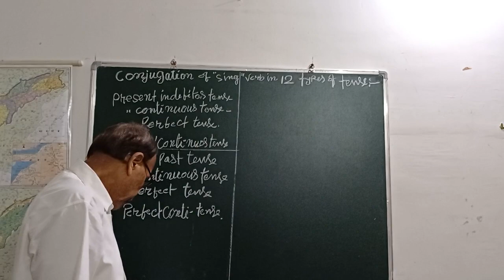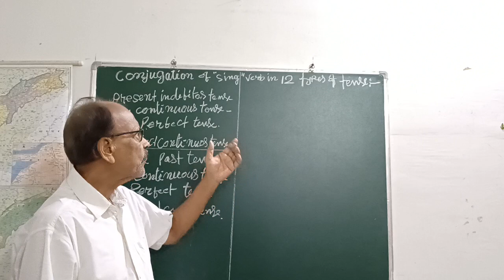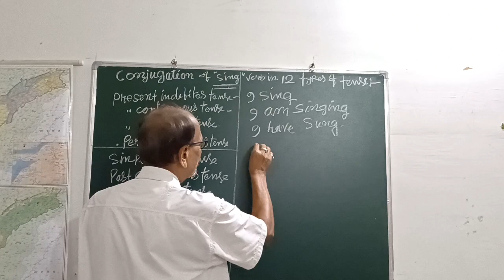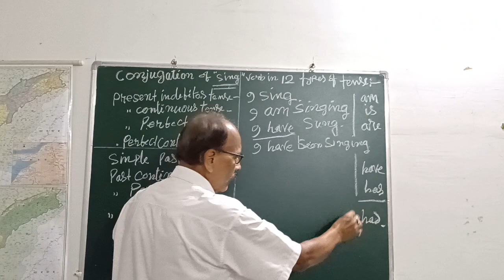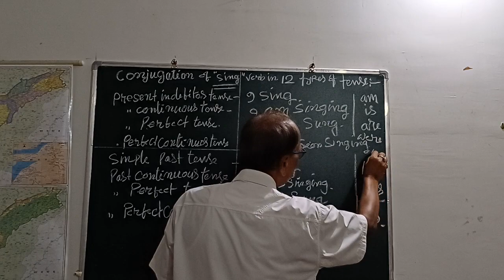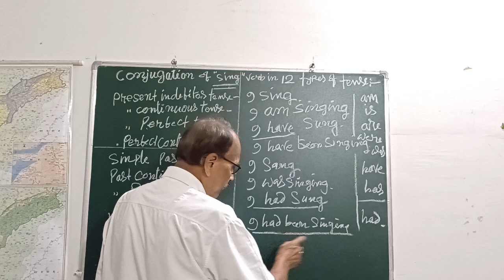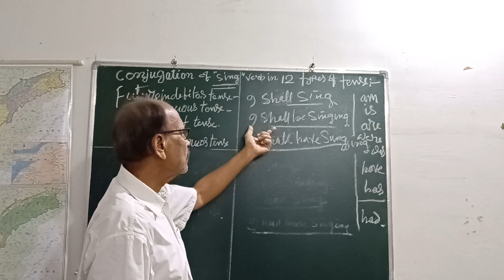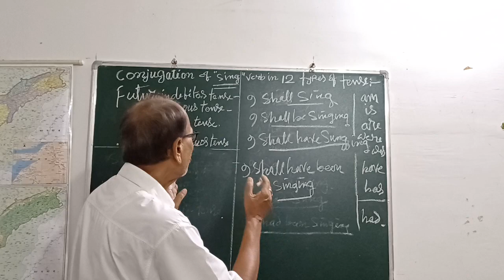conjugation of sing verb in all tenses for improving your English fluency of speaking and writing.